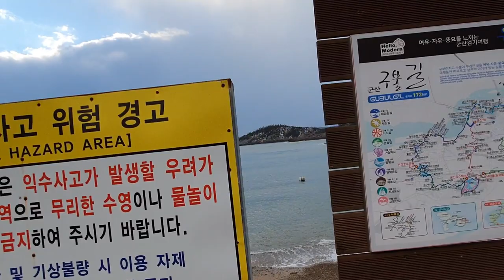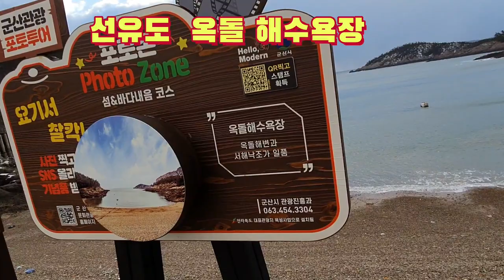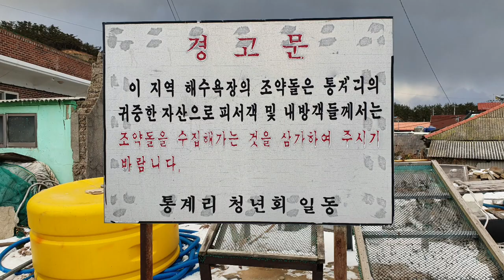우리나라에서 가장 아름다운 해변으로 군산의 구불8길에 속하는 선유도에 있는 옥돌해변/옥돌해수욕장의 감탄을 자아내는 해변의 모습,Beautiful Gunsan Okdol Beach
우리나라에서 가장 아름다운 해변중에 하나인 군산의 선유도에 있는 옥돌해변/옥돌해수욕장은 네비게이션으로 옥돌해수욕장을 검색하면 옥돌해변이 있는 마을이 나온다.
 군산에서 새만금 방조제를 지나 야미도와 신시도,무녀도를 지나서 선유도로 가면 된다.
 가다보면 아름다운 바닷길인 새만금 방조제에서 잠시 쉬었다가 고군산대교와 아름다운 선유대교를 지나면 바로 나오는 곳이 선유도이며 이곳에서 선유항 방향에 옥돌해변이 있다.
 자그마한 마을에 선유항에서 고기잡이한 수산시장이 형성되며 선유항을 따라 데크형 산책길이 나온다.
 이 산책길은 1킬로 정도 이어지며 데크형 평길이라 휠체어도 유모차도 갈수 있다.
 길지 않지만 산책길에는 주상절리의 아름다운 모습을 볼수가 있고 데크형산책길 끝자락에 옥돌해변이 나온다.
 옥돌해변의 크기는 자그만 하며 길이가 200여미터 정도에 이어지며 해변과 옥돌이 형성된 길이는 50여미터 정도이다.
 옥돌해변을 따라 마을이 형성되어 있으며 이곳에서는 민박과 펜션을 할수도 있고 여름에는 무료 야영장이 운영되나 샤워장이나 화장실 세쳑실이 없으니 마을에 민박하면서 야영도 가능한것이라고 볼수가 있다.
 옥돌해수욕장은 해수욕장이 모래가 아니라 옥돌로 이루어져 있으며 바닷물에 오랫동안 씻기어서 아주 부드럽고 맨들맨들하여 촉감이 좋다.
 뿐만아니라 옥돌해수욕장의 옥돌을 따라 이어지는 기암괴석과 신선이 산다는 선유봉의 아름다운 자연의 모습에 시간이 멈추는 듯한 착각을 할 정도이다.